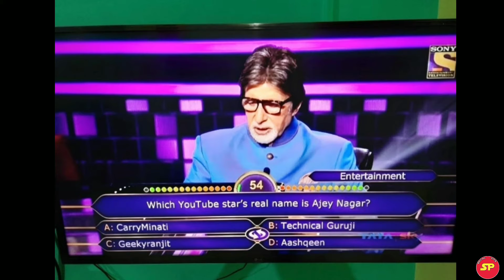Carriminaty In Kon Banega Karodpati | Amitabh Bachhan Question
Carriminaty In Kon Banega Karodpati !

📍  Your queries -

Carriminaty In KBC
Carriminaty kbc
Carriminaty question
Kon Banega Karodpati in Carriminaty
kbc in Carriminaty
question of Carriminaty
kbc 2020

Yahase Aap mujhse Baat Kar Sakte Hai !  👇🏻

📍 Music Credit - Happy - MBB • [ Free Copyright - safe Music ]